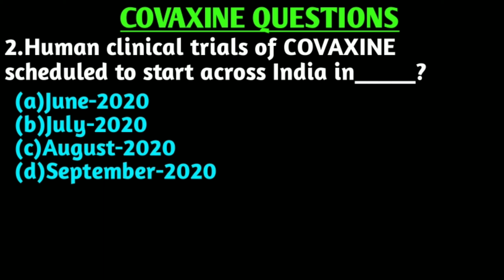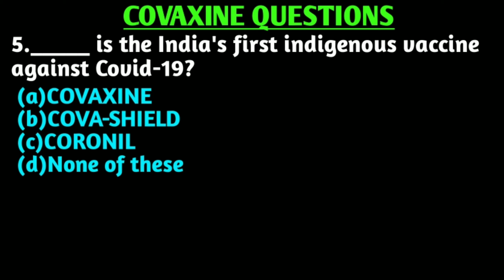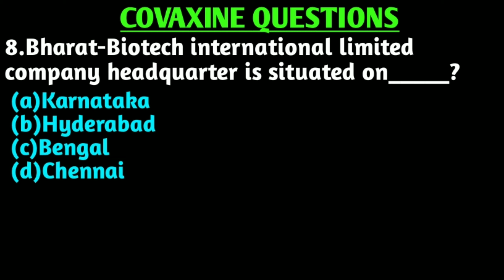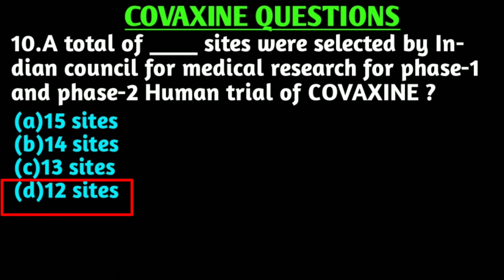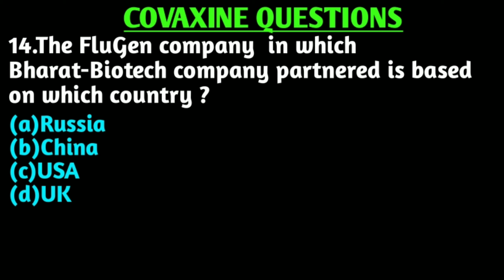COVAXINE Gk | YouTube पर पेहली बार | COVAXINE Details | Coronavirus GK QUESTIONS | COVAXINE update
September month current affairs part-1:-

COVAXINE Gk
COVAXINE good news
COVAXINE global news
COVAXINE gravitas
COVAXINE gujarati
COVAXINE global
COVAXINE madan agrawal
COVAXINE 24 ghanta
COVAXINE news gujarati
COVAXINE news madal Agrawal

COVAXINE details
COVAXINE details in hindi
COVAXINE in malayalam
COVAXINE in tamil
COVAXINE full details

coronavirus GK QUESTIONS
coronavirus GK QUESTIONS in odia
coronavirus pubg exe
corona go go corona original
corona gk 2020
corona vaccine
corona vaccine upadte in hindi
corona vaccine COVAXINE
coronavirus
corona vaccine upadate

COVAXINE kya hai
COVAXINE kya hai in hindi
COVAXINE kya hota hai
COVAXINE ka kya hua

corona update
corona update india Hindi live
corona update jamuna
corona update in Hindi
corona update live news in Hindi
corona updates telugu live

COVAXINE update
COVAXINE news
COVAXINE vaccine
COVAXINE tamil
COVAXINE latest news
COVAXINE india
COVAXINE malayalam

      ||RD Study||